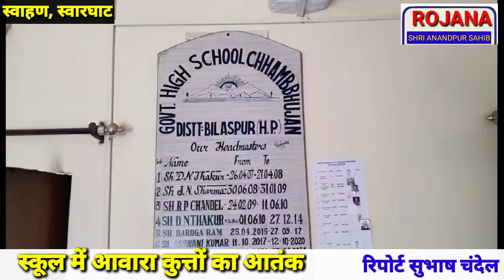स्कूल में आवारा कुत्तों का आ+तं+क, राजकीय प्राथमिक पाठशाला छांब भुजाण का है मामला